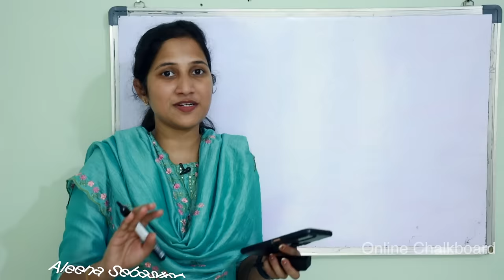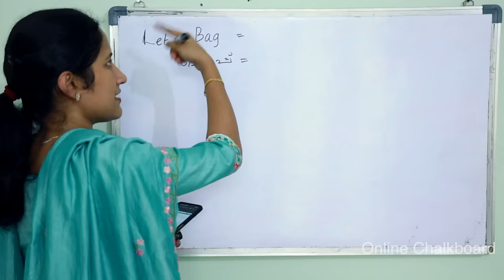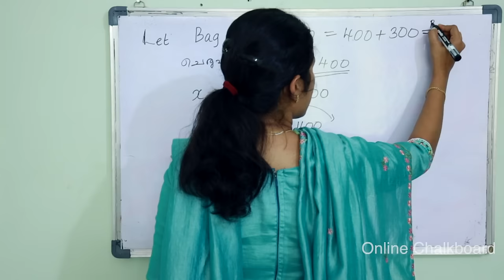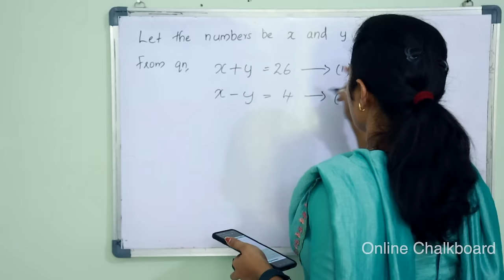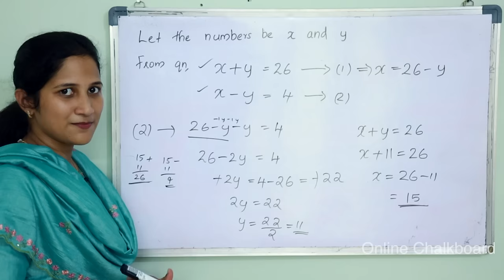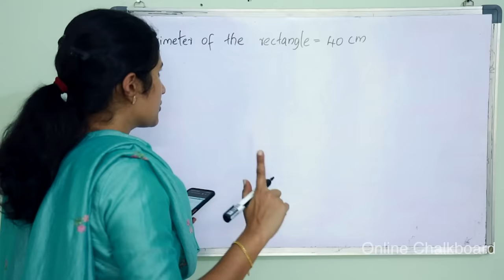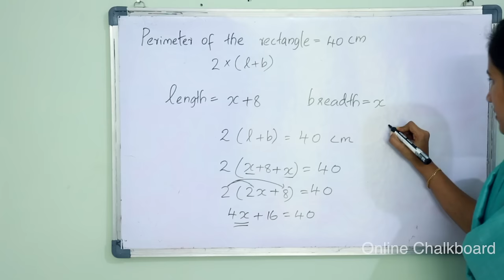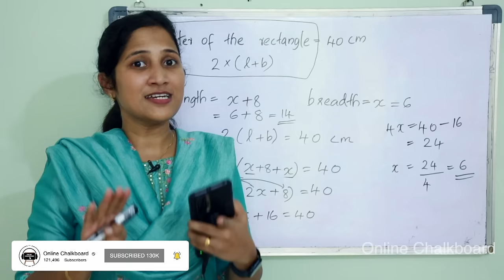Class 9 Chapter 1 | PAIRS OF EQUATIONS | Part 2| New Text Book 2024-25 | SCERT Kerala | Online Class